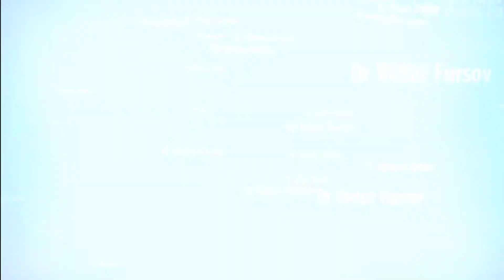Ukraine, Kyiv: Peace in 2015. Independence Square, Flowers Киев Украина 09.05.2015 Glory to Ukraine!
Ukraine, Kyiv, Peace in 2015. Indespendence Square, Киев Украина 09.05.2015 Welcome to Ukraine! Девятое Мая 2015 года - День Победы в Великой Отечественной Войне (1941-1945 гг) и и 8-е мая - день памяти жертв во Второй мировой войне (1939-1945). ВИДЕО СЮЖЕТЫ ИЗ КИЕВА, СТОЛИЦЫ УКРАИНЫ.  WELCOME TO UKRAINE!  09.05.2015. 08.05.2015 - международный день памяти и примирения как дань тем, кто погиб во время Второй мировой войны. В этом году, Украина впервые отмечает День памяти жертв Второй мировой войны. 32-й президент Соединенных Штатов Америки, Франклин Делано Рузвельт, в одной из речей сказал
«Я видел войну, я видел войну на земле и на море. Я видел кровь, текущую из ран ... Я видел погибших, которые лежали в грязи. Я видел разрушенные города. Я видел как голодают дети. Я видел агонию матерей и жен. Я ненавижу войну ».
Не имеет значения, кто мы или откуда, важны наши действия. Мы должны помнить эти разрушительные годы, но также мы должны усвоить урок тех событий. Мы должны учиться искать и поддерживать мир.
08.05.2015 - міжнародний день пам’яті та примирення як данина тим хто втратив життя під час Другої світової війни. Цього року, Україна вперше відзначатиме День пам'яті жертв Другої світової війни. 32 президент Сполучених Штатів Америки, Франклін Делано Рузвельт, у одній з промов сказав:
«Я бачив війну, я бачив війну на землі і на морі. Я бачив кров, що текла з ран…Я бачив мертвих, які лежали у болоті. Я бачив зруйновані міста. Я бачив як голодують діти. Я бачив агонію матерів та дружин. Я ненавиджу війну».
Не має значення, хто ми чи звідки, важливі наші дії. Ми повинні пам’ятати ці руйнівні роки, але також ми повинні засвоїти урок тих подій. Ми повинні вчитися шукати та підтримувати мир.

May 8-th 2015 is the International day of Remembrance and Reconciliation for Those Who Lost Their Lives during the Second World War. This year, for the first time Ukraine is commemorating the victims of the World War II. The 32 president of the United States of America, Franklin Delano Roosevelt, once in one of his speeches said:
“I have seen war. I have seen war on land and sea. I have seen blood running from the wounded… I have seen the dead in the mud. I have seen children starving. I have seen the agony of mothers and wives. I hate war."
It does not matter who we are and where are we from what matters is where we will be and our actions.We should remember this devastating years but also we should learn a lesson.We should learn to seek peace and pursue it.
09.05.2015 Kiev, the capital of Ukraine.

День Победы,  Девятое Мая Киев Украина 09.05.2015 Welcome to Ukraine!